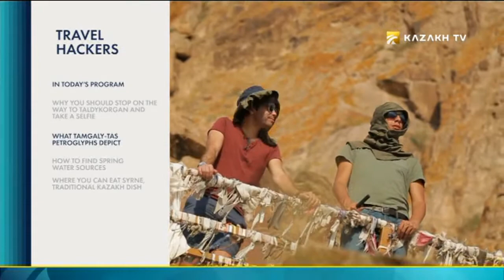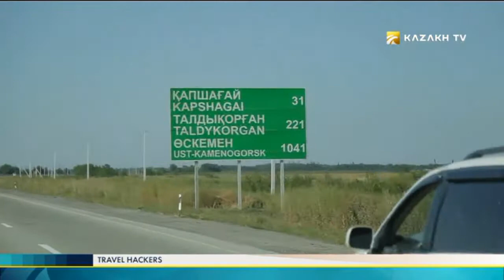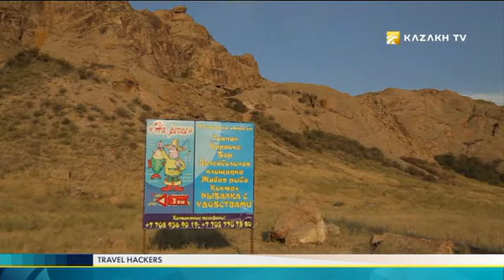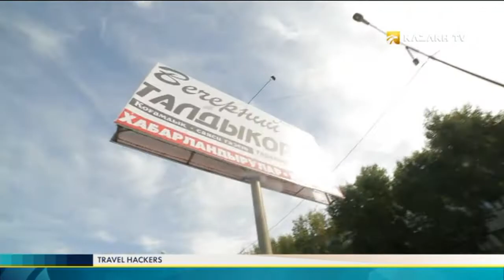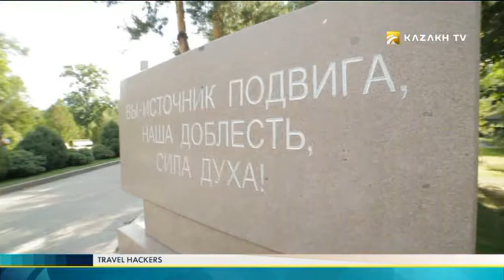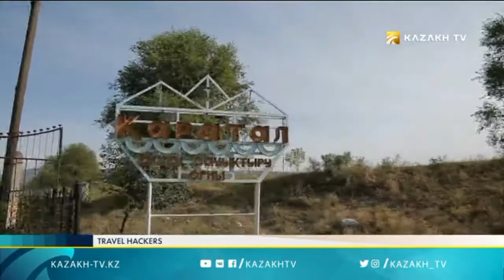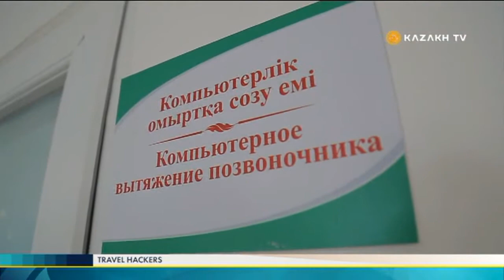"Travel hackers" #3 (27.10.2016) - Kazakh TV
In today's program:
Why You Should Stop On The Way To Taldykorgan And Take A Selfie;
What Tamgaly-Tas Petroglyphs Depict;
How To Find Spring Water Sources;
Where You Can Eat Syrne, Traditional Kazakh Dish.